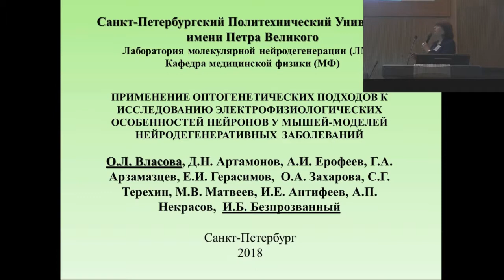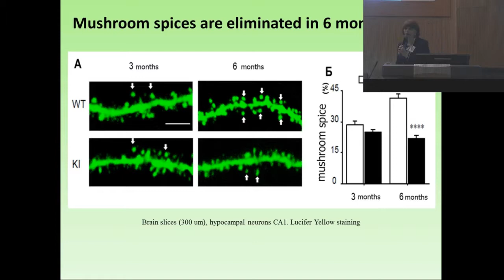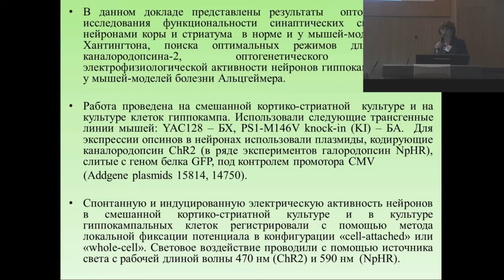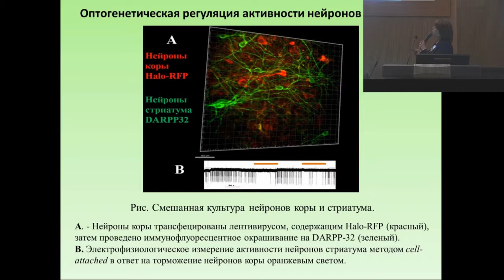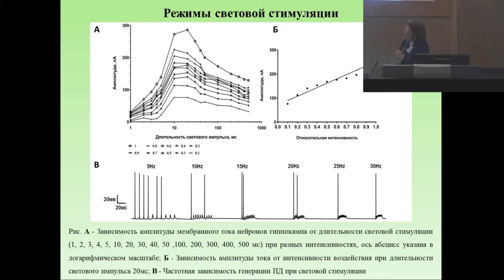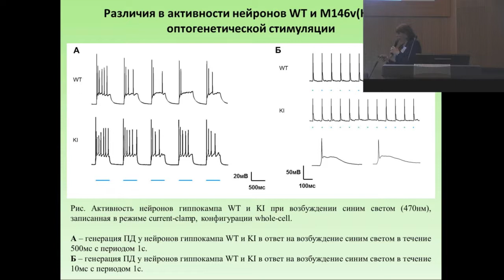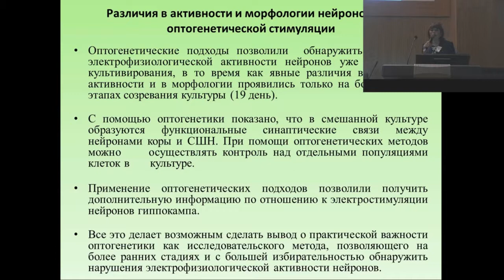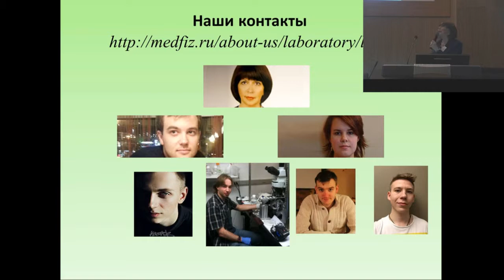Власова Ольга Леонардовна - Применение оптогенетических подходов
11 апреля 2018 г. Научно-исследовательский комплекс (НИК) Санкт-Петербургского политехнического университета Петра Великого - Власова О.Л., Артамонов Д.Н., Ерофеев А.И., Безпрозванный И.Б. Применение оптогенетических подходов к исследованию электрофизиологических особенностей нейронов у мышей-моделей нейродегенеративных заболеваний (СПбПУ, г. Санкт-Петербург, Россия)